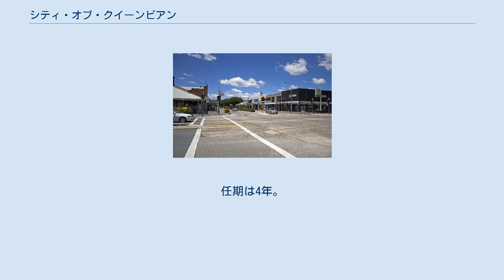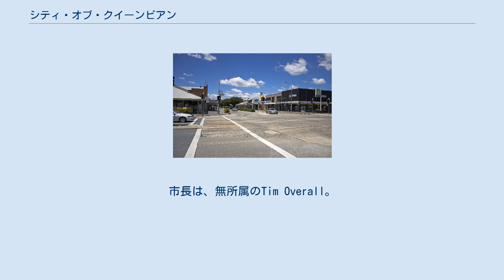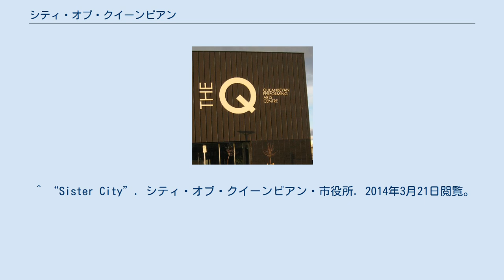シティ・オブ・クイーンビアン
“The Q”（クイーンビアン・パフォーミング・アーツ・センター） シティ・オブ・クイーンビアン（City of Queanbeyan）は、オーストラリア・ニューサウスウェールズ州の地方公共団体。
 市の中心に当たるクイーンビアンはキャンベラの東15キロメートルに位置する。
市の北部から西部にかけてはオーストラリア首都特別地域（ACT）、東部から南部にかけてはパレラング・カウンシルと接する。
 市の北部のACTの境界は、モロングロ川が形成する。
また、市の中心部には、モロングロ川に注ぎ込むクイーンビアン川が流れる。
 また、市内には、キャンベラと東海岸の町であるベートマンズ・ベイを結ぶ高速道路であるキングス・ハイウェイが横断する。
 構成サバーブ シティ・オブ・クイーンビアンは、以下のサバーブ及び村落で構成される。
 シティ・オブ・クイーンビアンの議会は、10人によって構成される。
選挙区は1つ。
市長は、市議会議員の中から投票で選出される。
 無所属7議席、オーストラリア労働党が2議席、オーストラリア民主党が1議席を獲得した。
市長は、無所属のTim Overall。
 ^ a b c “Queanbeyan City Council: Summary of First Preference and Group Votes for each Candidate”. Local Government Election 2012. New South Wales Electoral Commission (2012年9月14日). 2012年10月7日閲覧。
 ^ a b “Queanbeyan City Council - Mayoral Election”. Local Government Election 2012. New South Wales Electoral Commission (2012年9月13日). 2012年10月7日閲覧。
 ^ a b “姉妹都市交流”. 南アルプス市. 2014年3月21日閲覧。
 ^ “Sister City”. シティ・オブ・クイーンビアン・市役所. 2014年3月21日閲覧。